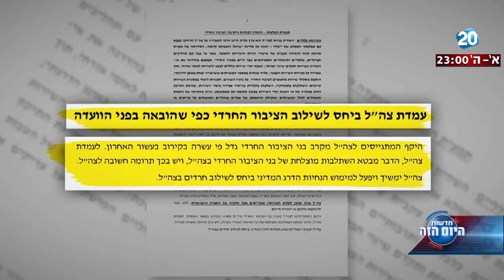היום הזה - חוק הגיוס